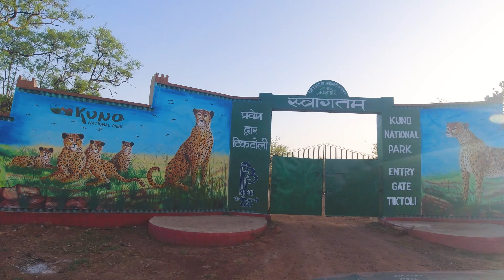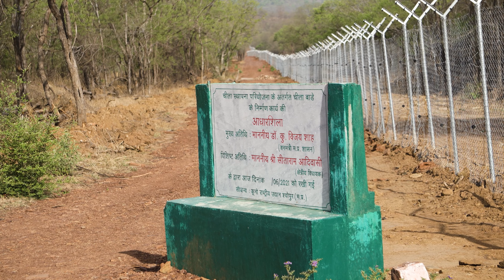Cheetah in Kuno National Park || India's first Cheetah National Park Safari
Located in the Sheopur district of Madhya Pradesh, Kuno National Park covers an expansive area of rugged terrain, encompassing dense forests, grasslands, and rocky hills. The park's diverse ecosystems provide a haven for a wide array of wildlife species, making it a biodiversity hotspot in the region.

One of the park's most notable achievements is its successful reintroduction program for the Asiatic lions. Kuno National Park was chosen as the second home for the Asiatic lions, aiming to establish a second population outside of Gujarat's Gir Forest. Extensive efforts have been made to create a suitable habitat for these majestic big cats, including the development of prey base, conservation measures, and habitat restoration. This ambitious conservation project stands as a testament to India's commitment to the preservation of endangered species.

The wildlife in Kuno National Park is a sight to behold. As you venture through the park's trails and safaris, you may encounter magnificent creatures such as leopards, sloth bears, Indian wolves, hyenas, and a rich variety of deer species including sambar, chital, and nilgai. The park is also a birdwatcher's paradise, with over 200 bird species, including migratory birds, gracing the skies and water bodies of the park.

The conservation efforts in Kuno National Park are commendable. The park management, along with local communities and environmental organizations, works tirelessly to protect and preserve the delicate ecosystems and wildlife. Awareness programs, eco-tourism initiatives, and community engagement play a vital role in ensuring the long-term sustainability of the park and fostering harmony between humans and wildlife.

Kuno National Park, with its vast expanse of wilderness, rich biodiversity, and suitable habitat, was identified as the ideal location for the cheetah reintroduction project. The park's open grasslands, rocky outcrops, and ample prey base provide an environment reminiscent of the cheetah's natural habitat, making it conducive for their successful reintroduction.

The Cheetah Reintroduction Plan involves a meticulous and multi-faceted approach. Extensive studies and assessments have been conducted to ensure the park's readiness and suitability for the cheetahs' return. Habitat restoration efforts, such as reducing human disturbances, managing grazing patterns, and restoring prey populations, have been undertaken to create a favorable ecosystem for the cheetahs to thrive.

Careful selection of cheetahs from other countries with similar ecological conditions has been undertaken to ensure the genetic diversity and health of the reintroduced population. The captured cheetahs undergo a period of acclimatization in designated enclosures within Kuno National Park, where they are closely monitored and provided with necessary care and veterinary attention.

Community engagement and awareness programs are key components of the Cheetah Reintroduction Plan. Local communities living in and around Kuno National Park are actively involved in the conservation efforts, and their support and cooperation are crucial for the long-term success of the project. Educational initiatives, workshops, and capacity-building programs have been conducted to foster a sense of ownership and understanding among the local population.

The reintroduction of cheetahs to Kuno National Park holds immense ecological significance. As an apex predator, cheetahs play a vital role in maintaining the balance of the ecosystem. Their presence helps regulate herbivore populations, which in turn has cascading effects on vegetation dynamics and the overall health of the ecosystem.